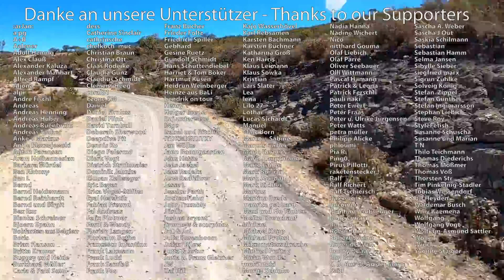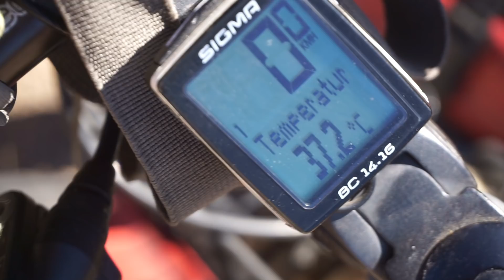[#120] In den Bergen von Oaxaca // Mit dem Fahrrad durch Mexiko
Radreise in Mexiko, im Bundesstaat Oaxaca. Wir fahren durch einsame Berglandschaften, kleine Dörfer und treffen ein paar Freunde aus Deutschland.

► Unser Elektro Equipment:
✘ Ebook Reader Amazon Kindle

► Unser Kamera Equipment:
✘ Kamera Sony Alpha 6400

► Mache alle deine Einkäufe über unseren AMAZON.DE Partnerlink: